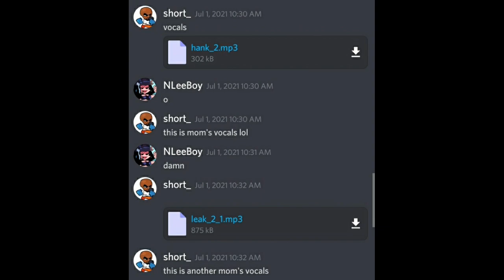Hank.mp3 creator admits its fake (fanmade week 8 leak)